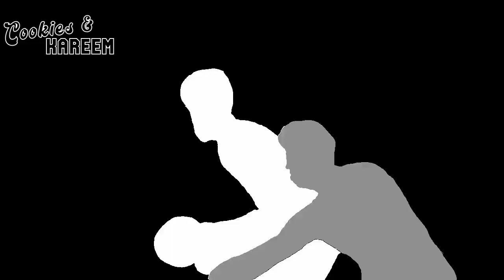Alec Burks Highlights | Lakers vs. Pistons | 18th Nov 2022